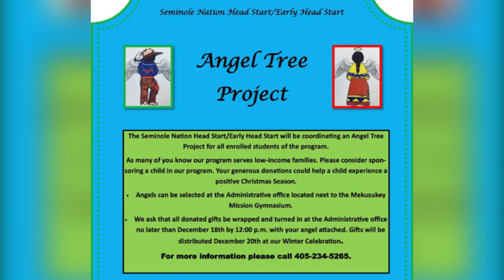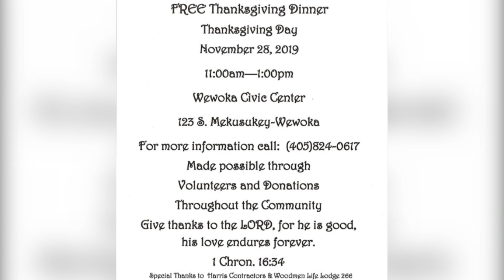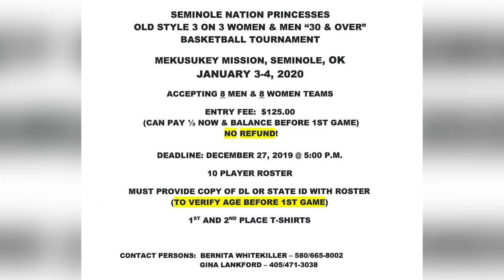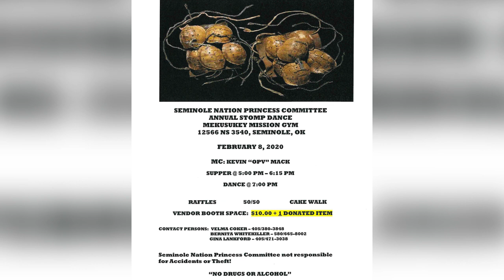TSNO RADIO PROGRAM - NOVEMBER 26, 2019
HOST: Edwin Marshall
Guest: Native Praise Choir